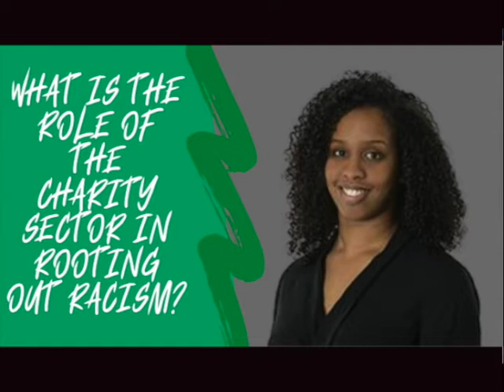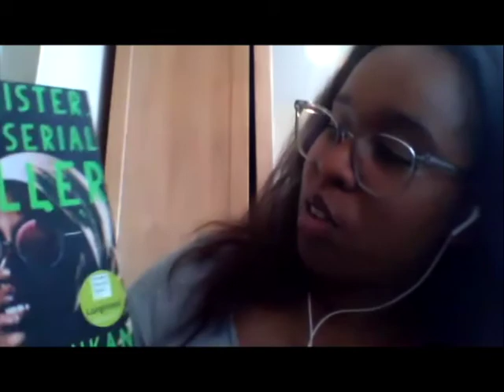What is the role of the charity sector in rooting out racism? | Kadra Abdinasir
Today’s question is “What is the role of the charity sector in rooting out racism?” and I’m in conversation with Kadra Abdinasir

Kadra joined the Organising Committee of CharitySoWhite in November 2019 and works with the team to lead conversations about racism in the charity sector and promote change.

She is currently Head of Children and Young People’s Mental Health at Centre for Mental Health and leads their policy and research programmes in this area. As part of her role, she is also the Strategic Lead for the Children and Young People’s Mental Health Coalition. She has eight years’ experience in the charity sector specialising in children and young people’s policy working for organisations such as The Children’s Society.